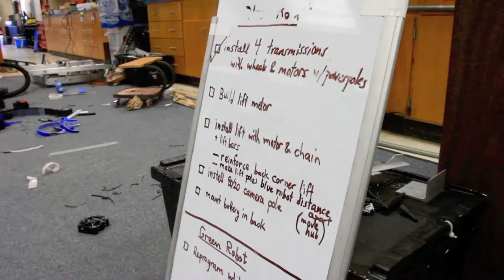FIRST robotics scrimmage at Marshall Middle School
Five teams from across Georgia, including one from Columbus, participated Saturday in the FIRST robotics scrimmage at Marshall Middle School. It was an opportunity to scrimmage their  robots in preparation for upcoming regional events in Perry, GA and Atlanta. The teams were playing Recycle Rush, a recycling-themed and timed game where teams score points by having their robots stack totes on scoring platforms, cap the stacks with recycling containers, and properly disposing of pool noodles.